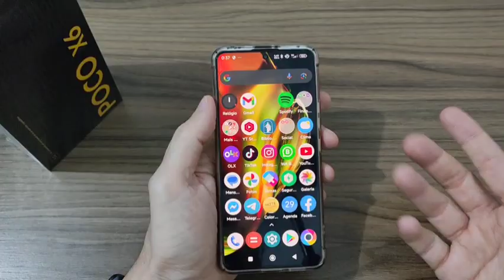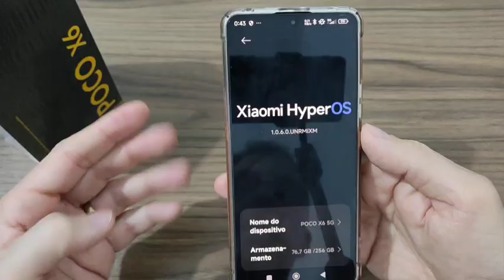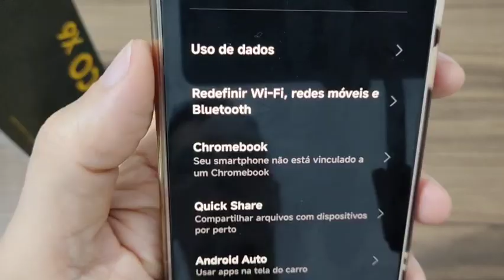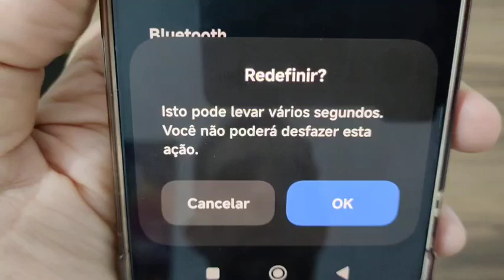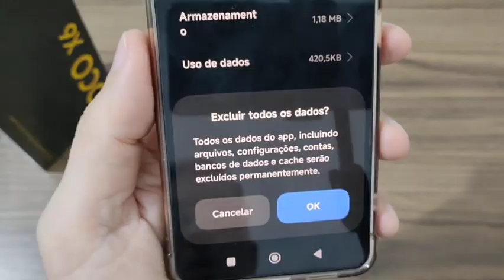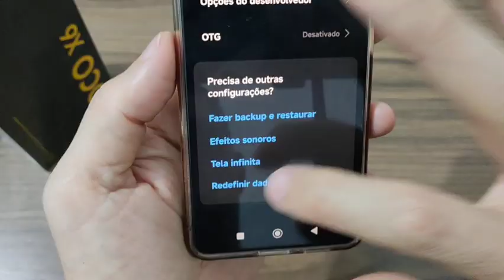BUG RESOLVIDO NO BLUETOOTH POCO X6 PRO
Enigma acessórios e celulares👈 nossa loja)

como configurar o nfc no seu xiaomi)

de como acionar a garantia xiaomi direto no seu celular)

🆘NÃO TRABALHAMOS COM MERCADO LIVRE!

OBS:Dica nunca compre nenhum produto sem antes verificar a reputação da empresa no reclame aqui!